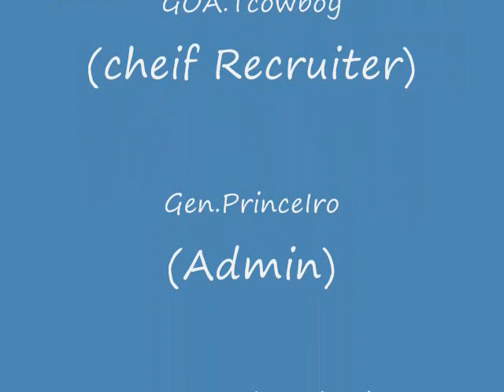Elite Spartans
1.GOA.Zeus(Ts Admin)(website admin)(apply manager)

2.GOA.Mack92(Combat arms clan leader)(website admin)

3.GOA.Tcowboy(cheif Recruiter)

4.Gen.PrinceIro(Admin)

5.LtGen.YukonCloud(Website Admin)

6.1Lt.Datakiller(TS Server owner)

7.2Lt.Mr.J (website creater)(apply manager

8.SgtMajMC.nut_cracker

9.SgtMaj.Btown2912

10.GySgt.AeonShadow(Cheif Website Admin)

11.Sgt.Mrdingleberry

12.Cpl.SiwftWolfx

13.Lcpl.Weblo

14.Pfc.JzKilla562

15.Rcrt.COLsandy